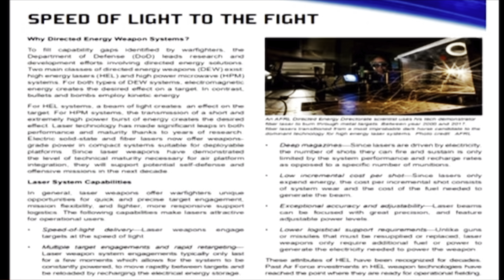How to truly prepare for the end times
This video will give you the best advice ever on how to survive the end times. ￼